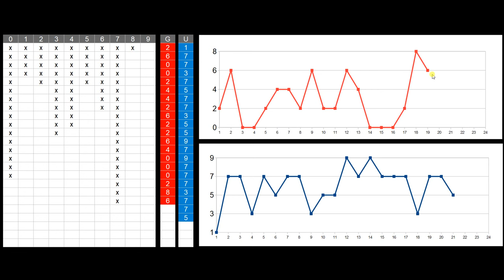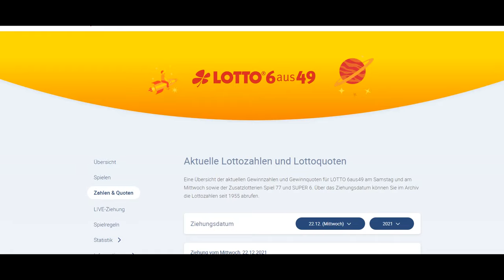Lotto 6 aus 49 !!! Zahlen Vorhersage für Samstag: 25.12.2021 ✅ 1 x 4ER ✅ 1 x 3ER ✅ 14 - 27 - 42 - 46